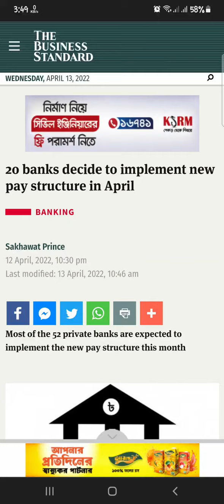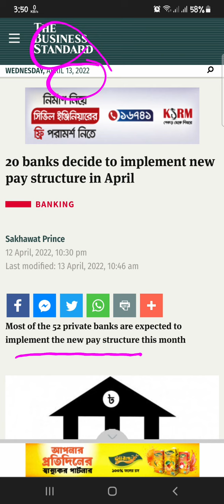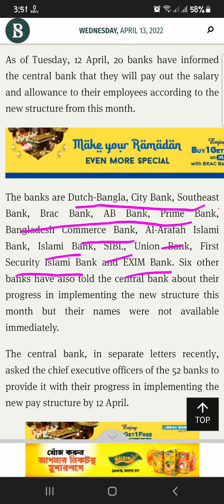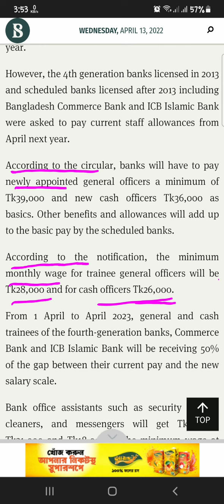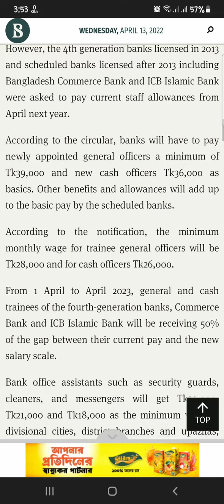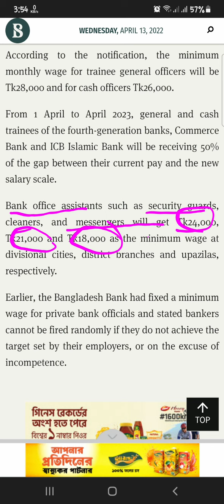Private Bank Job salary BD|| Earn more money by being a Banker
In this video private bank job salary of 2022 decided by the central bank of BD has been demonstrated.